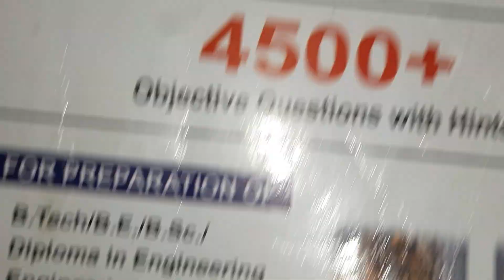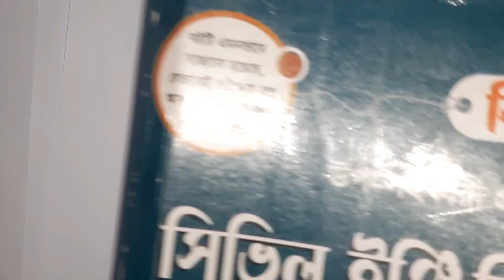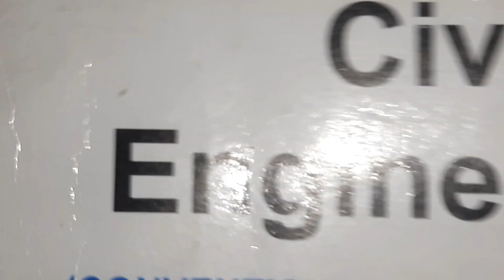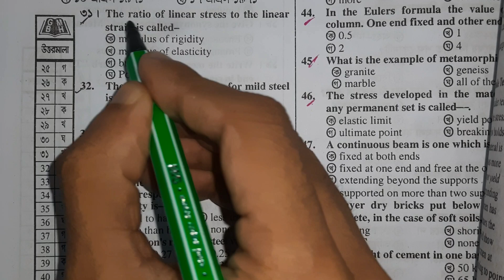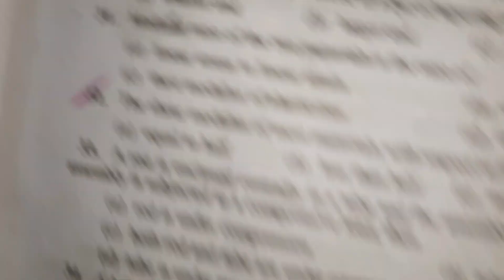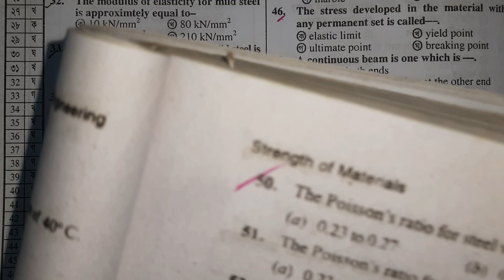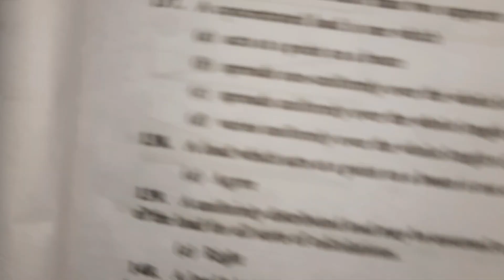কোন বই থেকে পড়লে ডিপার্টমেন্ট MCQ কমন পাব??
Facebook group- "civil Engineering job preparation (SAE)"

Mes এর পরিক্ষার জন্য ভিডিও তে যে বইটার কথা বলছি, সেটা পড়লেই ৪৫ টার মত এমসিকিউ কমন পাবে।  বইটি গাজিপুর ডুয়েট এরিয়া বা ঢাকা নিলখেতে পাবেন।